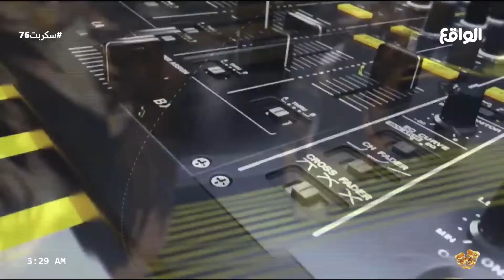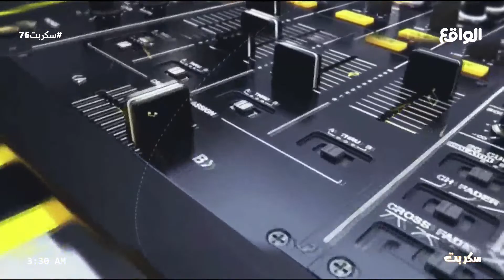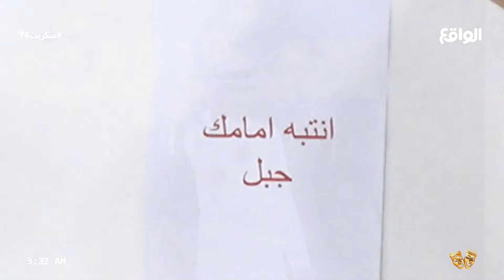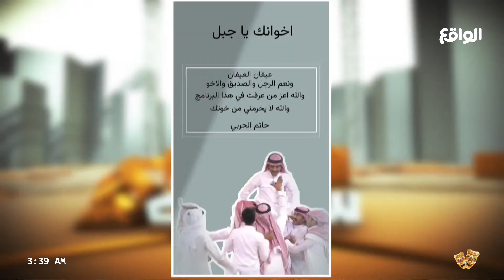استقبال مفاجئ من المتسابقين لعيفان العيفان | تحت عنوان اخوان عيفان (سكربت76)